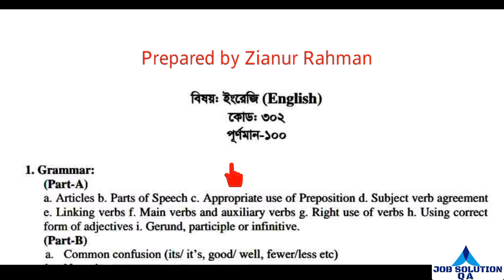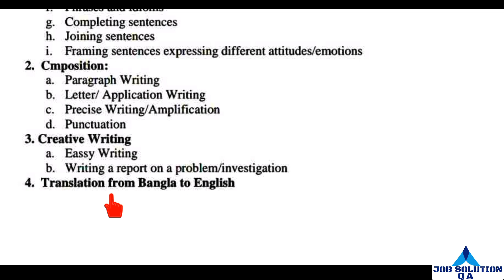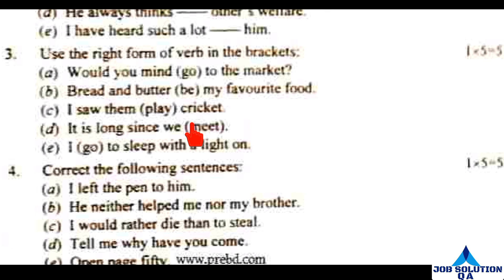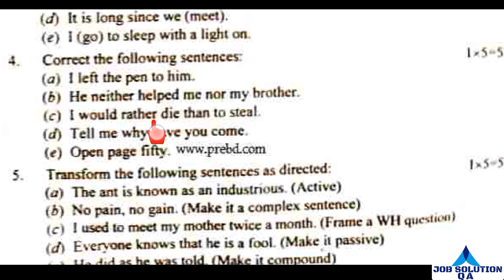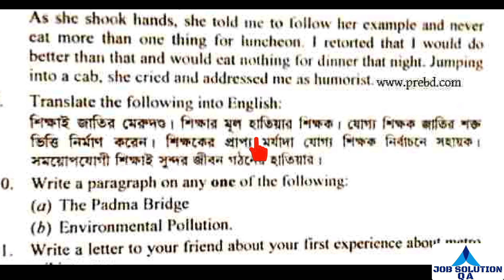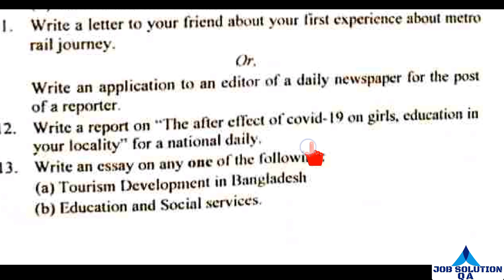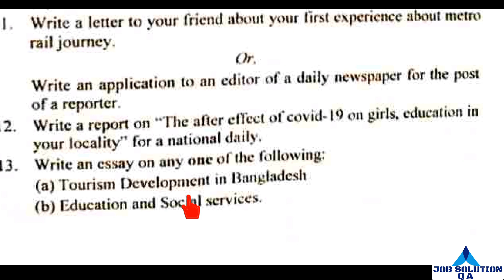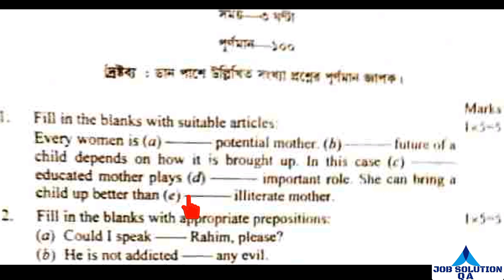সহকারী ইংরেজি শিক্ষক নিবন্ধন লিখিত প্রশ্ন বিশ্লেষণ ও সকল প্রশ্নের উত্তর।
Department of  English is one of the best YouTube channels in the world. This YouTube channel is mainly for students in English and Bengali.